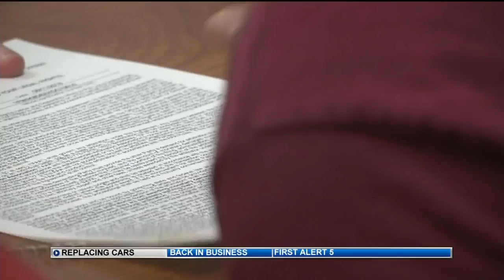Hail storm leads to more car sales in Motor City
Given all the hail we've seen this summer, it might not surprise you that local auto dealers are doing very well right now.

A lot of vehicles are either totaled from storm damage or people decide to replace instead of repair.